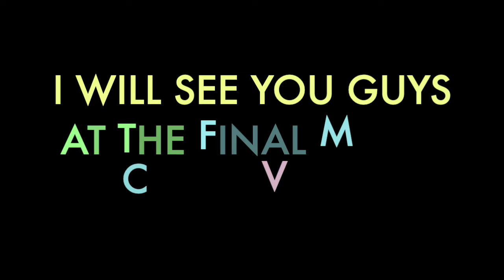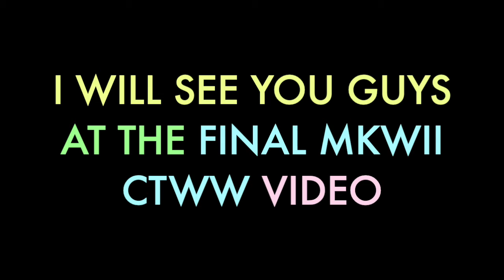MKWII CTWW Set J